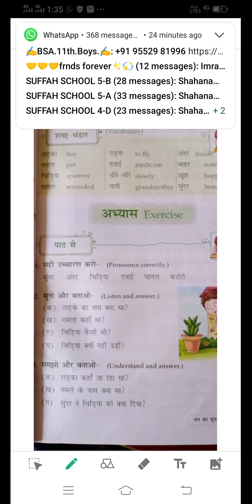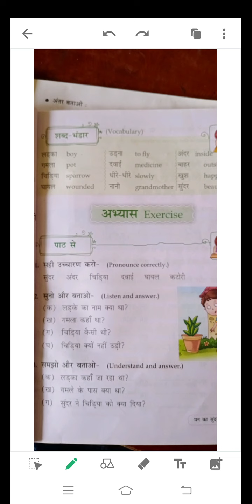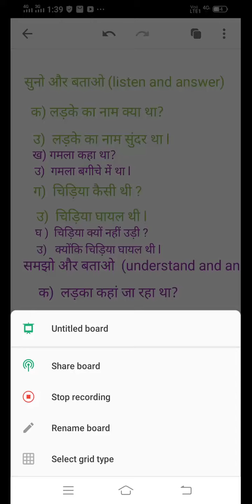SUBJECT: HINDI CLASS: 3RD DATE:19:08:2020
SUBJECT: HINDI     CLASS: 3RD       DATE:19:08:2020   TEACHER: MAJID ALMAS ANSARI